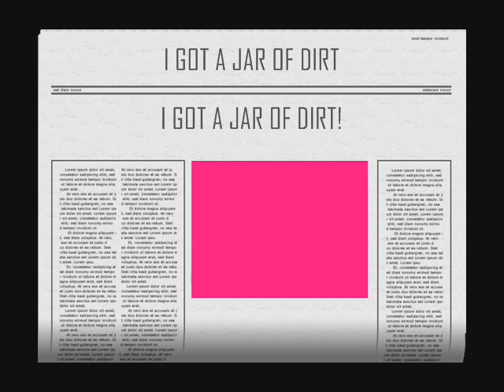I got a jar of dirt (:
I got a jar of dirt! Guesssss whats inside ittttttttttttttttttttttttttttttttttttt?